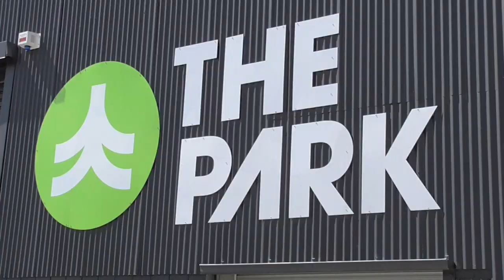Mixtape Vid: Mini Mega, Box Jumps, Rampfest, Dirt Jumps -Green Bike Webisode #13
Abit of everything in this vid.
Had 2 mates over from NZ so got lots of riding done.
Revisited an old childhood riding spot, hit up the Mini Mega at The Park Geelong, rode HillnDale Box Jumps, had a session at Rampfest Indoor Skatepark and also went to the Bunyip Trails Jam. Good times on bikes! Yiew!